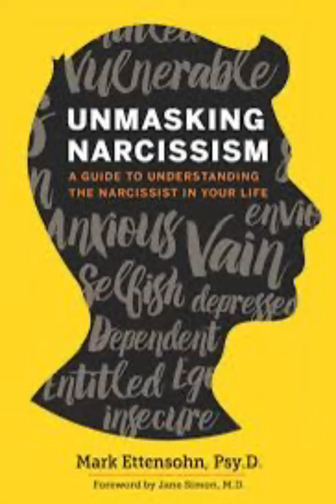What A Narcissist May Do If You Want To Leave